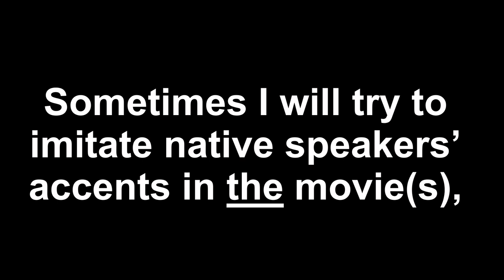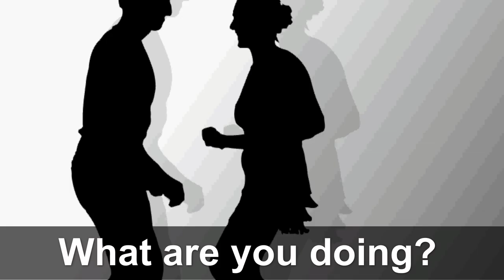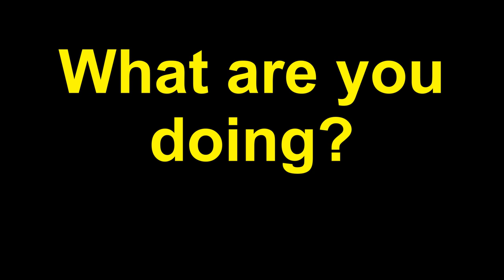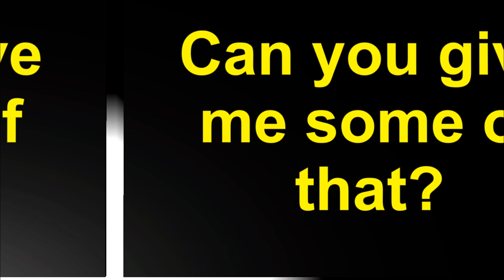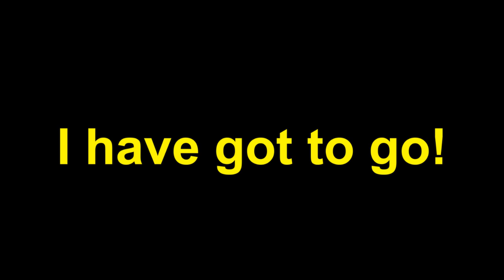Speak English Fast - Learn English Live 20 with Steve Ford